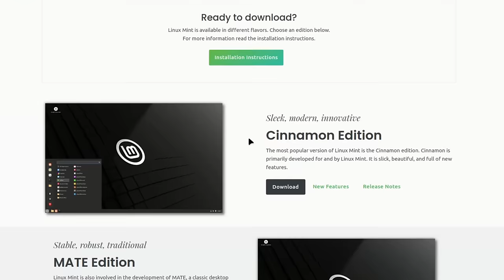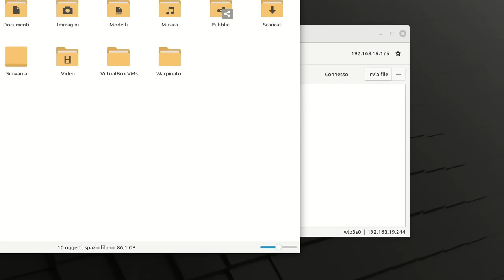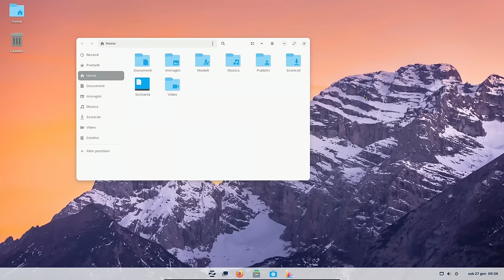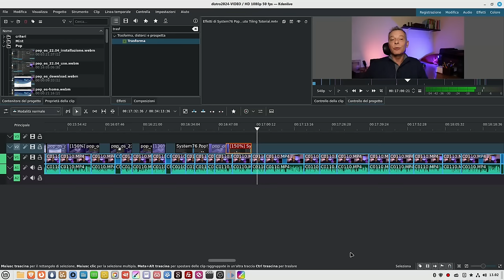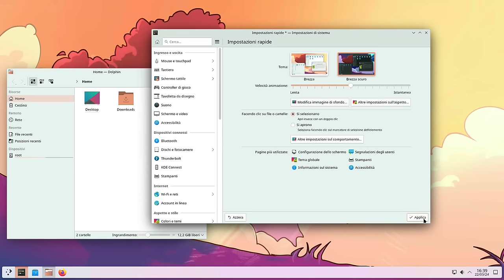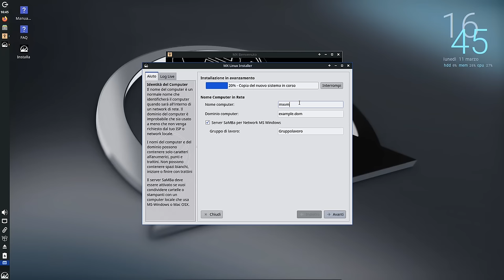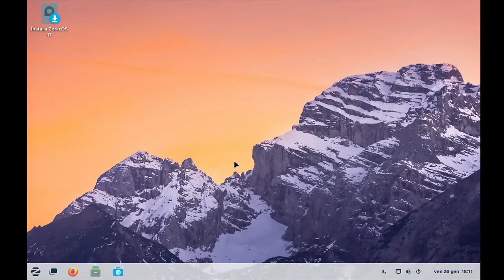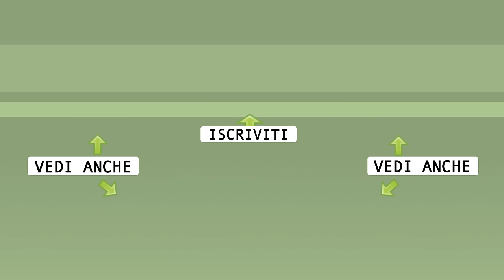ALTERNATIVE a Windows e MacOS per principianti LINUX nel 2024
Linux può essere alla portata di tutti. Vediamo quali sistemi operativi alternativi e gratuiti, un utente Windows o MacOS può prendere in considerazione. Per regalare al proprio PC una vita più lunga di quella programmata e cambiare radicalmente abitudini facendo di tutto con software libero che non ti spia e non ti rallenta.

🙏 Sostieni alternativalinux! 🙏
◾Con una piccola donazione anonima BitCoin:
👉 1Au1m1MSSR7Q27TRot2SJwhxZnM8KSkYKY

0:00 Sommario
0:38 Introduzione
1:30 Criteri di scelta
4:01 Ad amici e parenti...
4:59 Linux Mint
10:33 Zorin OS
15:04 Pop_OS!
18:51 KDE Neon
23:32 MX Linux
28:56 E Ubuntu?
29:13 Come provarle
30:58 Trovare info e aiuto